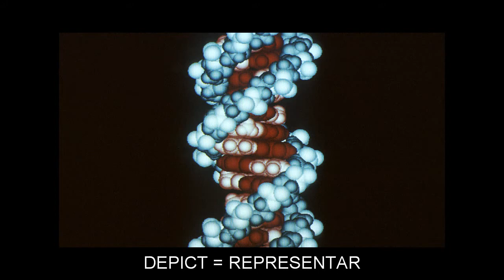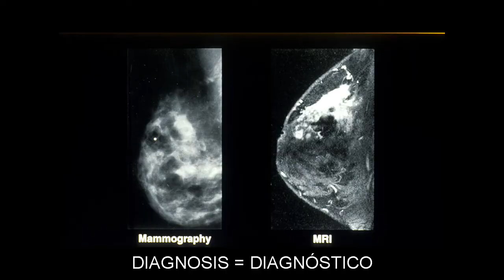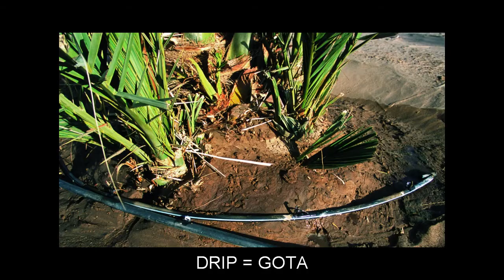"D" Flashcards: Level 6 - Ingl?s for Portuguese Speakers.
Vocabulary words included: DAD=PAPAI; DAIRY=LACTIC?NO; DAME=DAMA; DAVID=DAVID; DECOMPOSITION=DECOMPOSI??O; DEEPLY=PROFUNDAMENTE; DELHI=DELI; DENIED=NEGADO; DENTAL=DENT?RIO; DEPICT=REPRESENTAR; DEPLETION=DEPLE??O; DEPOT=DEP?SITO; DETACHMENT=DESTACAMENTO; DETENTION=PRIS?O; DETONATION=DETONA??O; DIABETES=DIABETE; DIAGNOSIS=DIAGN?STICO; DIALECT=DIALECTO; DICE=DADO; DIED=DADO; DIES=D?; DIGIT=ALGARISMO; DILL=ANETO; DIMINISH=DIMINUIR; DIN=RU?DO; DINE=JANTAR; DISABLED=INV?LIDO; DISAPPEAR=DESAPARECER; DISK=DISCO; DISMAL=SOMBRIO; DOING=FAZENDO; DOMAIN=DOM?NIO; DONATE=DOAR; DOWNSTAIRS=PARA BAIXO; DRAGS=ARRASTA; DRAPE=DRAPEJAR; DRIP=GOTA; DRONE=ZANG?O; DUAL=DUPLO; DYING=MORRENDO